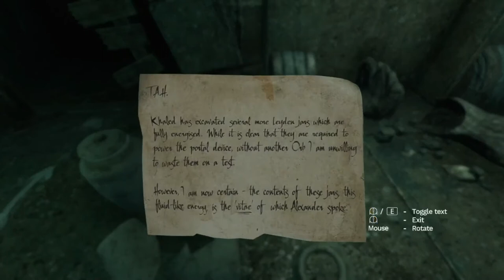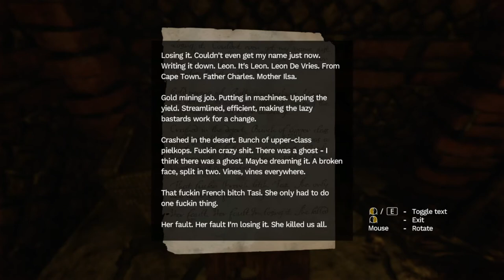Amnesia: Rebirth - on Linux - Part 9